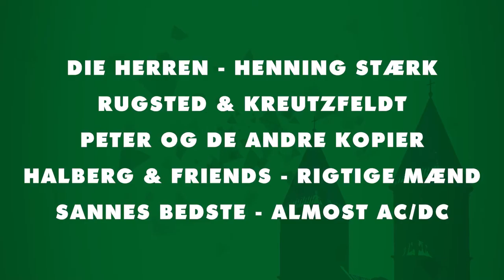Musikprogram Snapsting 2017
Gennem 10 dage i slutningen af juni fyldes Viborg af glade og nysgerrige mennesker fra nær og fjern, der sammen vender byen på hovedet med en helt unik Viborg-blanding af kultur, sport, leg og fest.